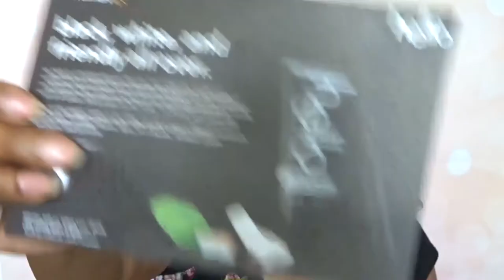Only $5 - Spring Walmart Beauty Box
I finally got around to unboxing my Spring Walmart Beauty Box. Let's just say, I was not disappointed.

snap chat:@jmercado74